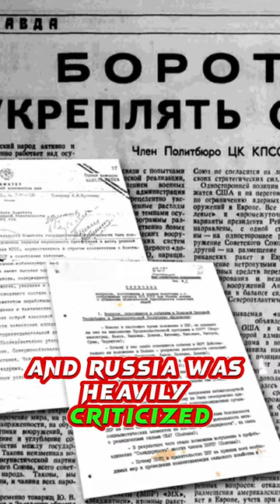How GPS was made available for Civilians.